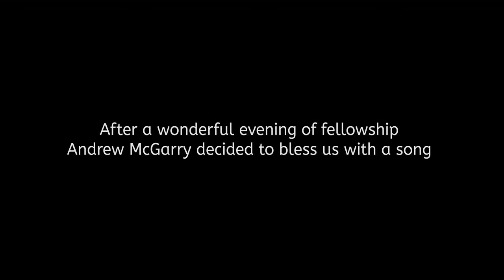Multiplied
"Multiplied" by NEEDTOBREATH
covered by Andrew McGarry ( with a bit of a sore throat)